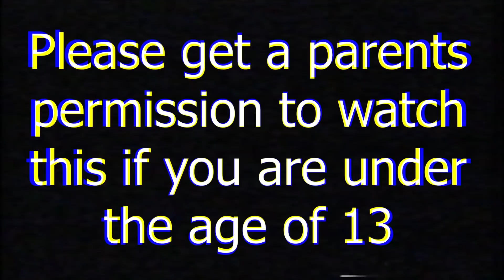PROM NIGHT !? || Minecraft Daycare Academy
►Episode - PROM NIGHT !? || Minecraft Daycare Academy